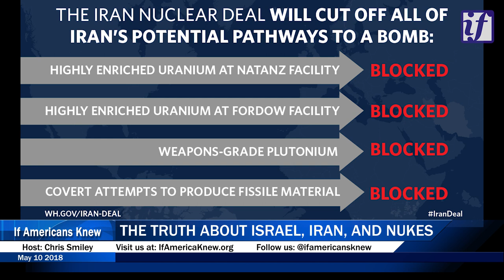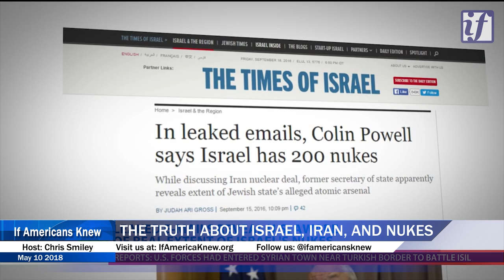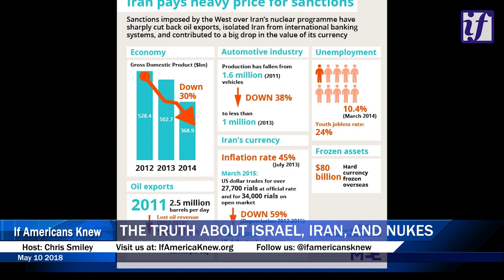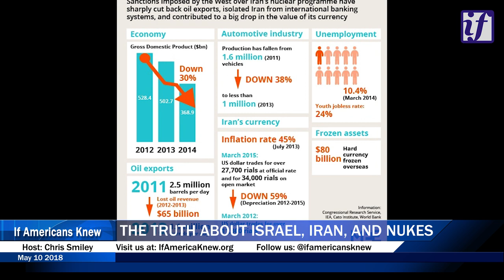What they aren't telling you about Iran, Israel, U.S. and nukes